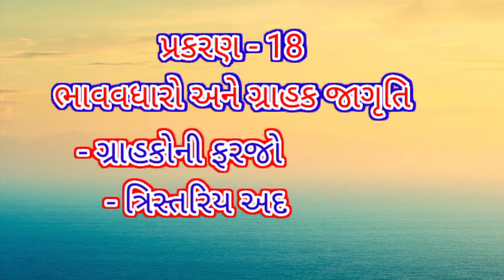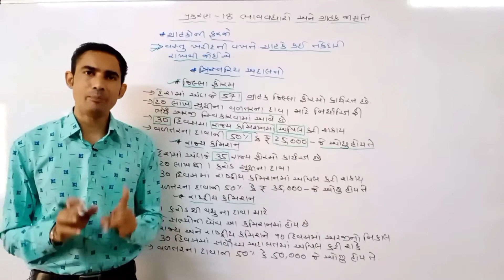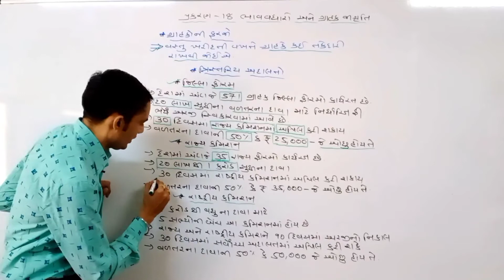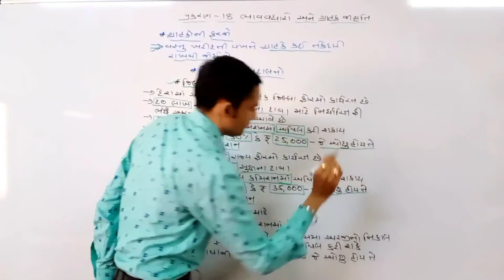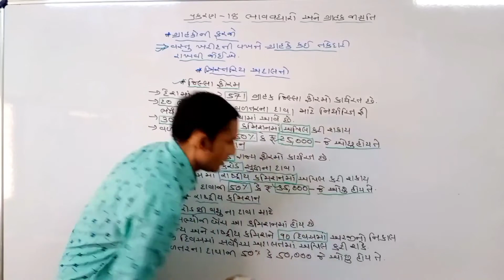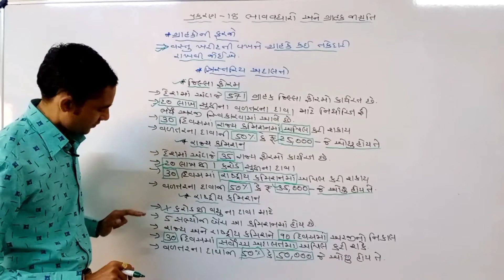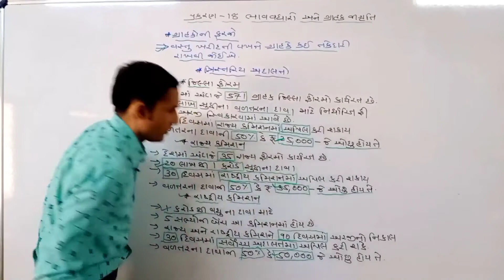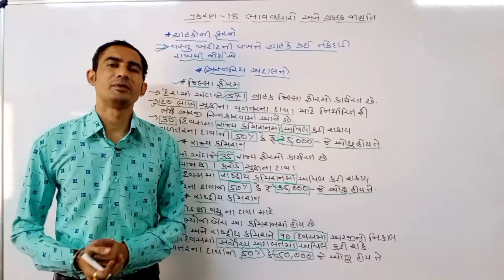STD - 10 Social Science CH - 18 ભાવ વધારો અને ગ્રાહક જાગૃતિ (પાર્ટ - 4)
- ગ્રાહકોની ફરજો
- ત્રીસ્તરીય અદાલતો